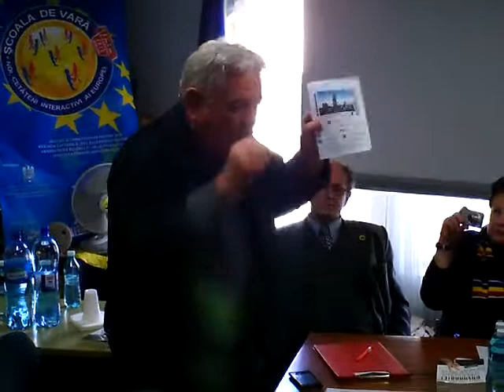Dezbatere „MOLDOVA LA VILNIUS - Efecte, Angajamente, Perspective" Partea a III-a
Asociatia Culturala Pro Basarabia si Bucovina - Dezbatere „MOLDOVA LA VILNIUS - Efecte, Angajamente, Perspective" , cu participarea Consiliului Unirii, Vitalia Pavlicenco, Gheorghe Vita, Anatolie Caraman, Presedintele fundatiei „Andrei Muresanu" - Sever Muresan, Redactorul Sef Romeo Tarhon Ziarul Națiunea, -Presedintele „Institutul Fratii Golescu Pentru Romanii de Pretutindeni - Mihai Nicolae, Presedintele Asociatiei Culturale Asociatia Culturala Pro Basarabia si Bucovina - Marian Clenciu, Delegatie a romanilor transnistreni, Dacian Dumitrescu - Romanian Breaking News - RBN press, Constantin Rusanovschi - Filialei Onesti a Asociatiei Culturale Pro Basarabia si Bucovina si reputatul istoric Constantin Corneanu